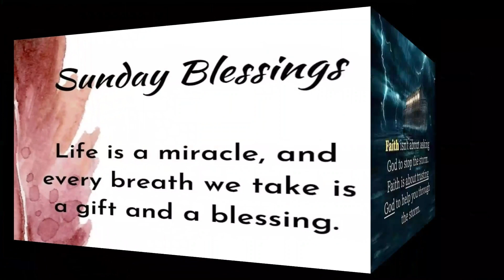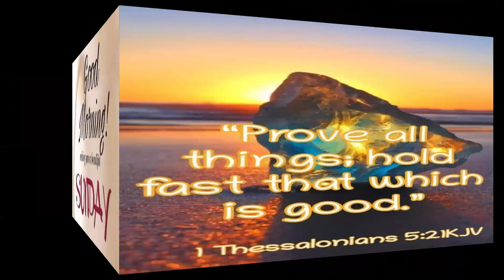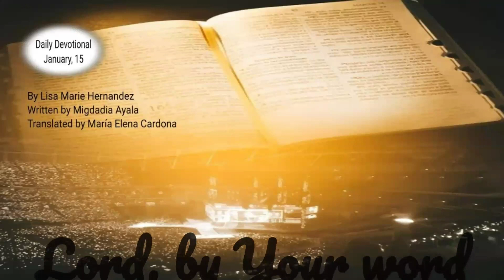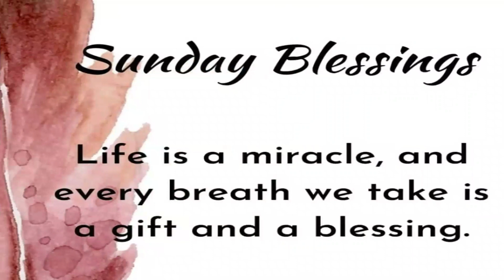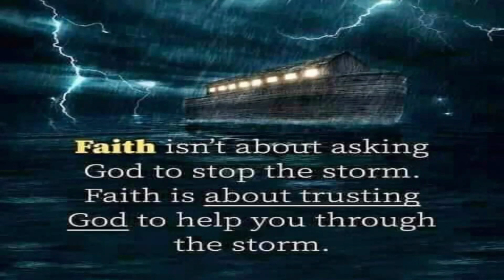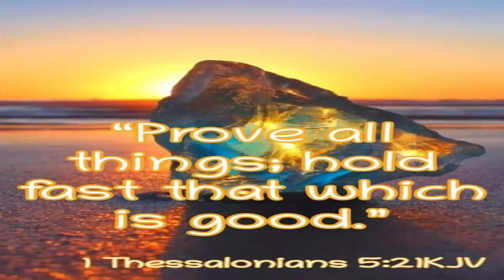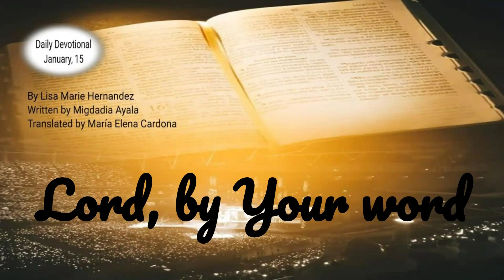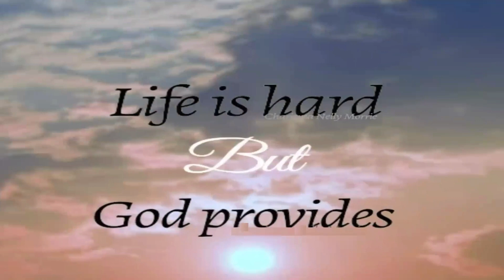Sunday's Devotional: Lord, by Your word